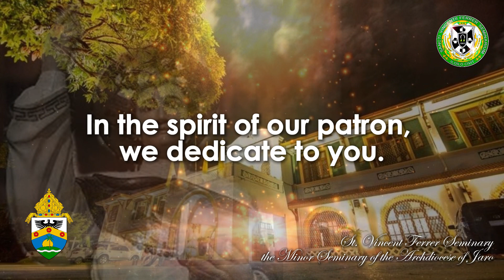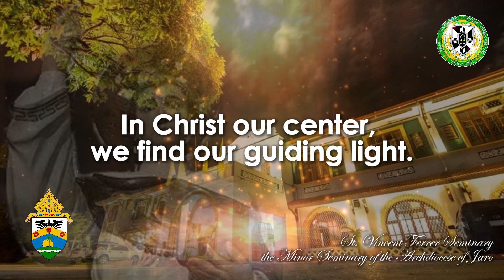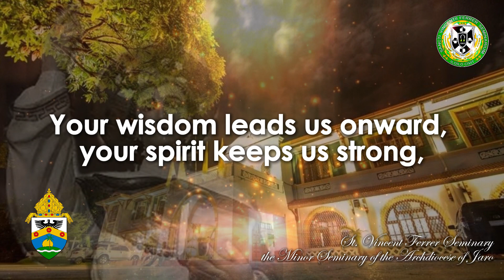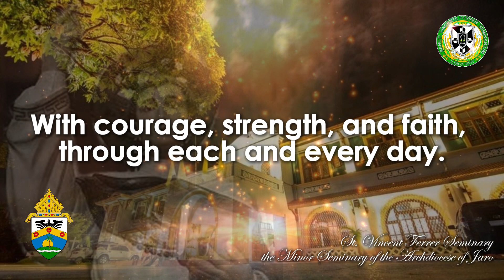St. Vincent, Our Guide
St. Vincent Ferrer Seminary
is the MINOR SEMINARY of the Archdiocese of Jaro. It is a formation house that looks after the seeds of vocation in the hearts of children and the young, providing them a careful preliminary discernment and accompaniment

Thus, it is mandated by the Church…

To develop the signs of the vocation to the priesthood. To protect the seed of vocation. To prepare the candidate to a life of service in the church in the priesthood.